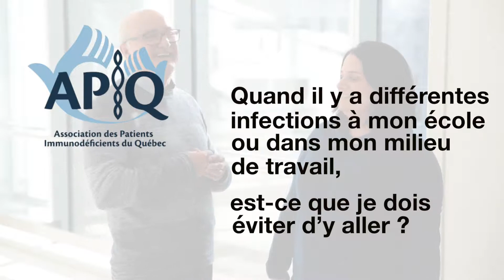Que faire quand il y a des infections dans mon milieu ?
Mélanie Langelier répond à la question. Il y a souvent des infections dans nos milieux de vie. Comment faire  ?
Pour de plus amples renseignements, consultez le site web de l'APIQ au